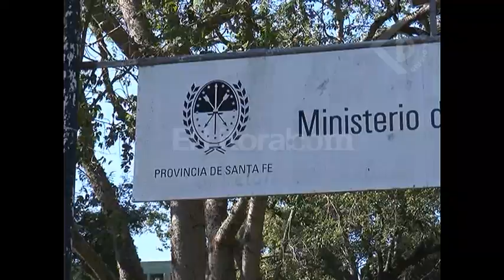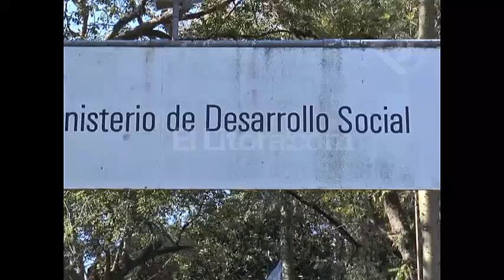LA PROVINCIA RECLAMA A LA NACIÓN AUMENTO EN LAS PARTIDAS SOCIALES.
JORGE ALVAREZ – MINISTRO DE DESARROLLO SOCIAL